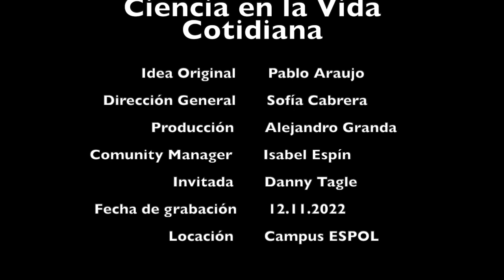Carpool Científico con Danny Tagle - ESPOL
Este es el carpool científico que compartimos con Danny Tagle para Ciencia en la Vida Cotidiana.
Que agradable fue conocerle, escuchar anécdotas de su vida y por sobre todo nos ayudó a entender su pasión por la ingeniería de alimentos y la seguridad alimentaria.
Muchas gracias Danny por tu tiempo, tu buena onda y apertura para poner en ojos y oídos de los seguidores del canal los resultados de tus investigaciones.
Este carpool fue grabado en el campus de ESPOL un 12 de noviembre de 2022 en la ciudad de Guayaquil.